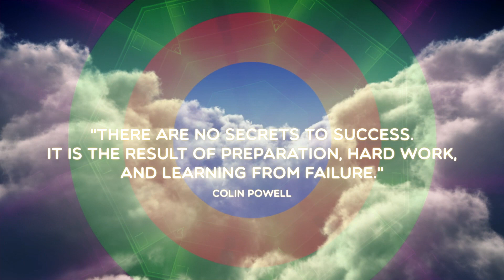Central Coast Business Excellence Awards 2013_ Awards Opener Video